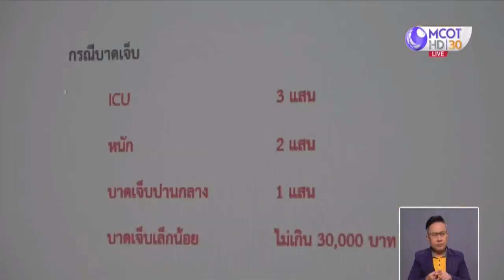ออกหลักเกณฑ์เยียวยาผู้บาดเจ็บเหตุกราดยิงโคราช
จ.นครราชสีมา ออกหลักเกณฑ์เยียวยาผู้บาดเจ็บเหตุกราดยิง พิการถาวรรายละ 1 ล้านบาท ขณะที่บริเวณศูนย์การค้าเทอร์มินอล 21 โคราช ยังมีประชาชนนำดอกไม้มาวางไว้อาลัยแก่ผู้เสียชีวิต ด้านวัดป่าศรัทธารวม เตรียมสร้างอนุสรณ์สถานให้ผู้เสียชีวิต